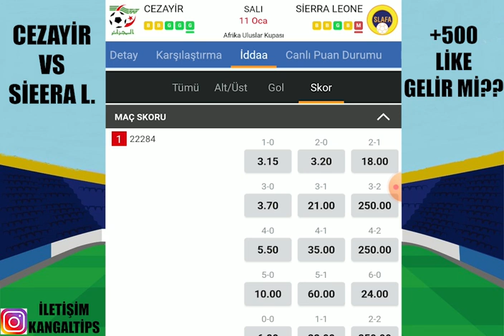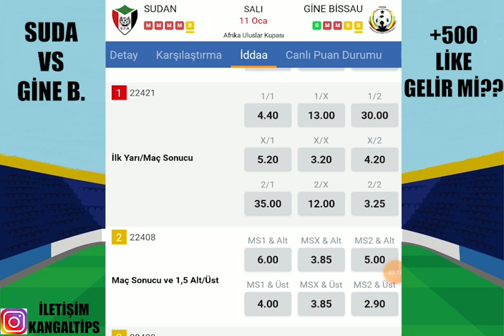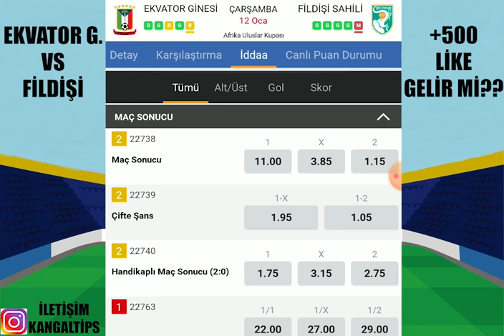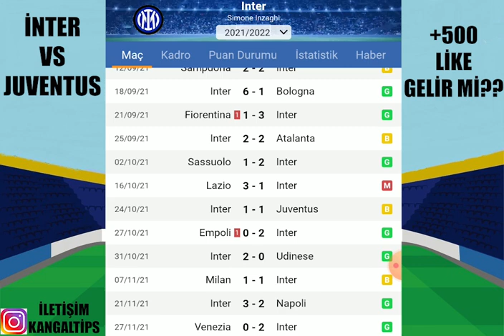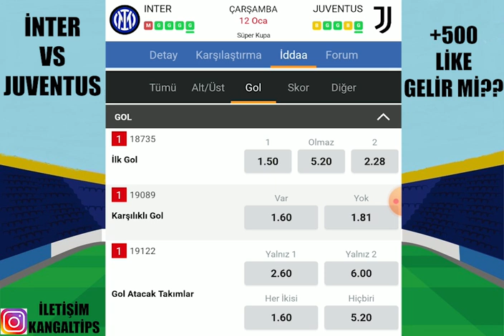KUPA MAÇLARINA ! 12 OCAK 2022 İDDAA TAHMİNLERİ